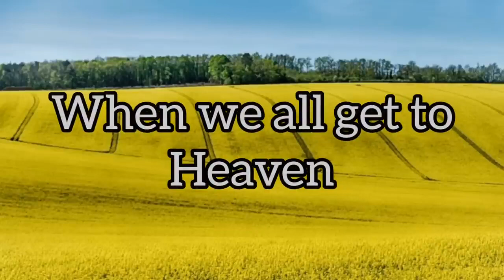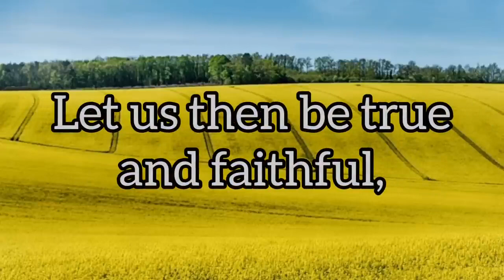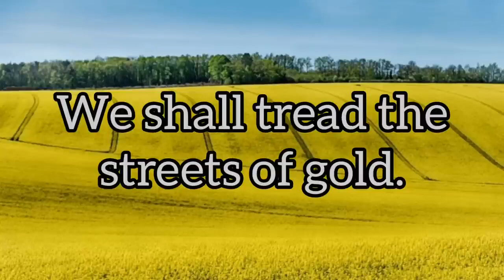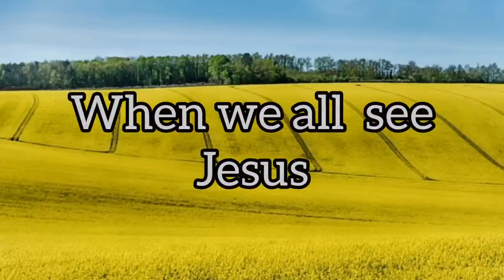When we all get to Heaven